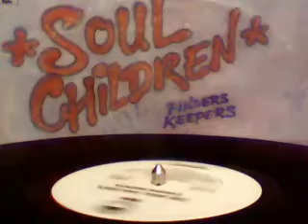The SOUL CHILDREN - Finders Keepers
Modern Soul dancer & the title cut from the groups 76' album.